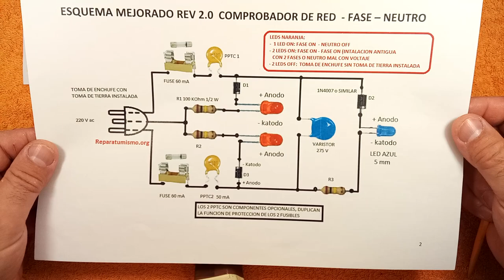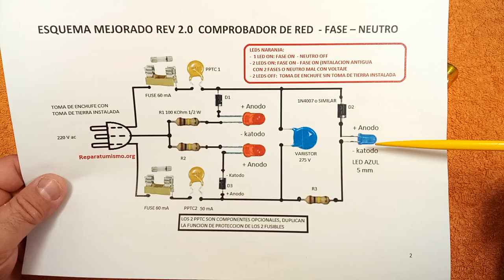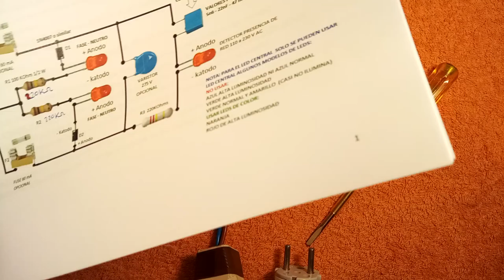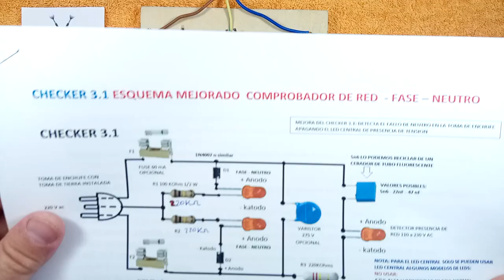COMPROBADOR CASERO DE TOMAS DE ENCHUFE CHECKER 3.1 Mejorado el diseño del 3.0 indica fallo NEUTRO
El video de este proyecto se ha demorado mas de lo que esperaba, os presentaba una vista previa hace 3 años en el video. aquí lo tenéis mejorado reducido a una toma de enchufe, espero os sirva de utilidad.